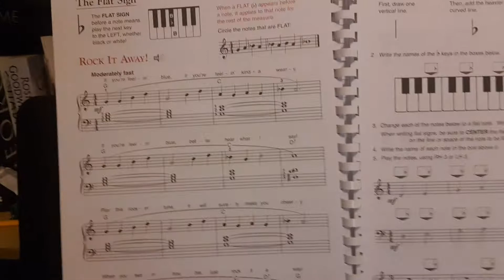Day 41 Piano Progress - Rock It Away (Learning as I record, quite an easy one)